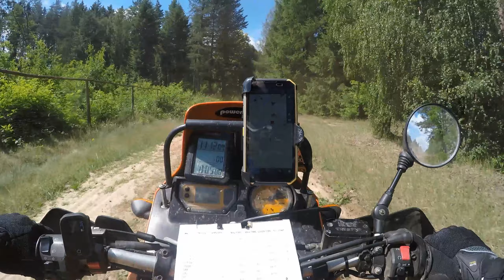Gibraltar race 2019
Sand tracks